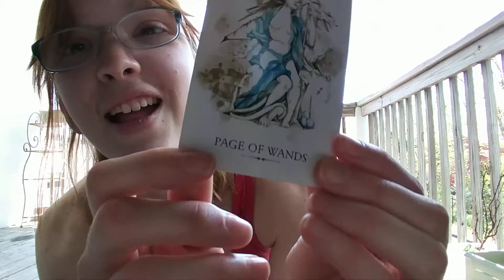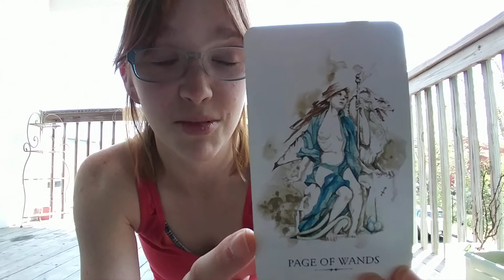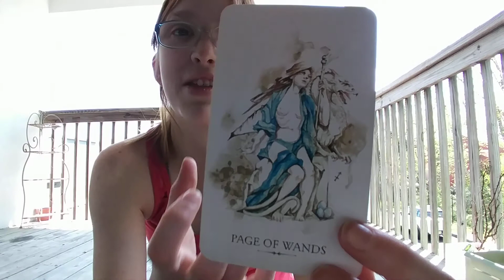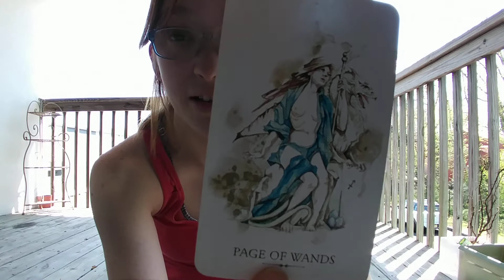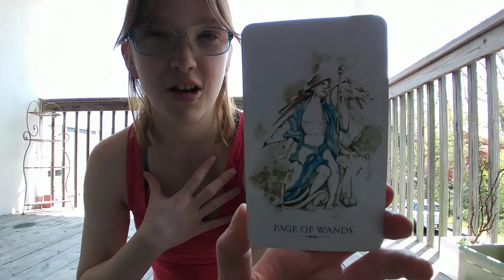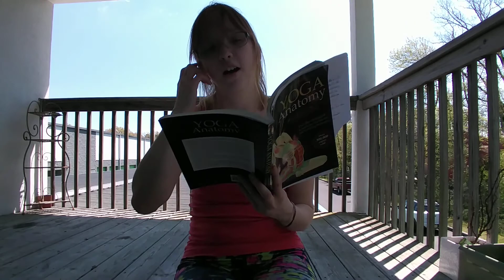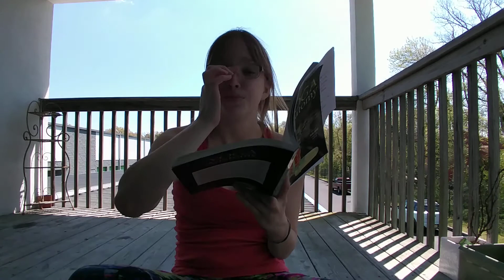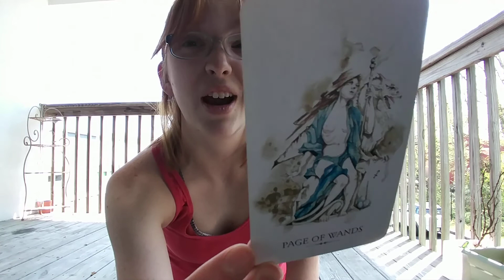Collective Pose & Flow for May 4, 2020 (Yoga + Tarot)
Date: Monday May 4, 2020
Card: Page of Wands
Yoga: Virabhadrasana (warrior 3)

Welcome to the Collective Flow / Pose series!  This series incorporates messages from the tarot with yoga postures and movement. I pull a card from the deck, interpret the message with the guide book and my own opinion. I'll suggest and demonstrate yoga poses as well as movements to go with the message. This happens every Monday and Friday.

I offer free single card readings on my instagram @Lexiecoreyoga every Thursday.

I do ask that you take caution when practicing yoga. If you experience any pain or discomfort, you will listen to your body and discontinue the activity. Yoga is not a substitution for medial attention, examination, diagnosis, or treatment. You assume full responsibility for any and all pain or injuries that come from participating. I recommend using blocks and a mat but they are not needed.